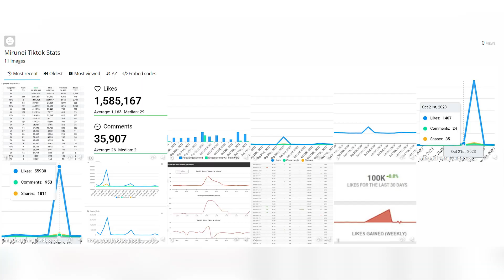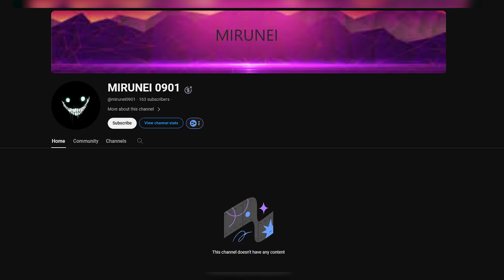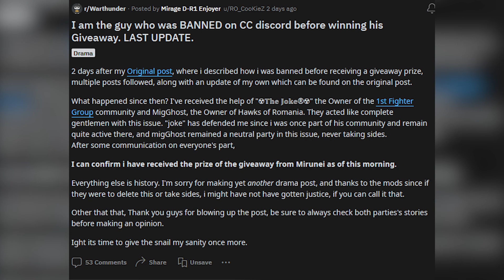War Thunder TikTok CC Cancels Giveaway and BANS Winner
SOCIAL

SOFTWARE:
Video Editing ► Adobe Premiere
Video Effects ► Adobe After Effects

PC SPECS:
Cpu ► AMD YD1700BBAEBOX Ryzen 7 1700 Processor
GPU ► AMD Radeon VII 16GB
Ram ► Corsair Vengeance RGB PRO 16GB (2x8GB) DDR4 3000MHz C15 LED Desktop Memory
Motheboard ► ASUS Prime X370-Pro AMD Ryzen AM4 DDR4 DP HDMI M.2 USB 3.1 ATX X370 Motherboard